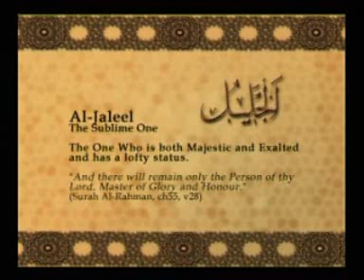Names of Allah - Al Jaleel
Al Jaleel - The Sublime: The one who is both majestic and exalted and has a lofty status.